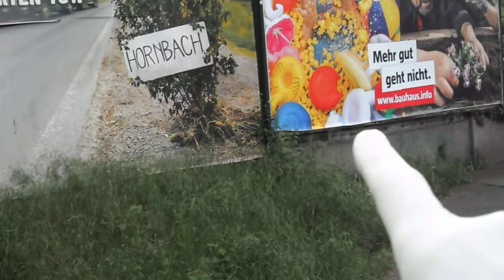Senior Diddy sein Vorgarten, am Montag 🚩 30.05.2022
Die kleinen 3 Kirschbäume und Senior Diddy sein Vorgarten von hinten ...